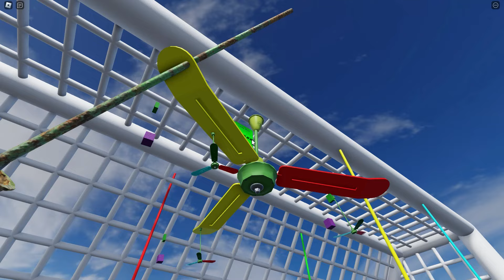Funny Ceiling Fan Wobbly in Field | Roblox